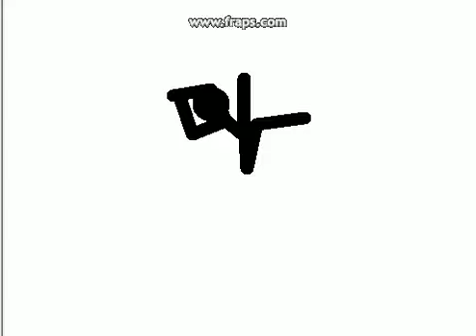Random Dancing Episode 8: The One Man Dance